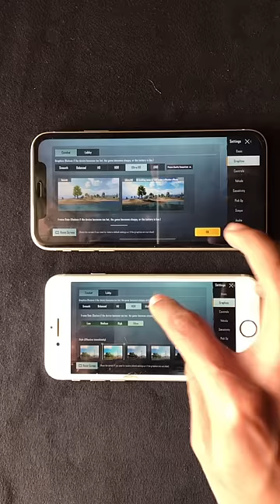iPhone 8 vs iPhone 11 PUBG TEST | FPS & Graphics Settings Comparison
iPhone 11 vs iPhone 8 PUBG Test | Comparison between iPhone 8 & iPhone 11 PUBG Mobile - This is the Short Video, In this video I’m going to do a PUBG Mobile FPS & Graphics Test between iPhone 8 & 11. I hope you guys like the video.